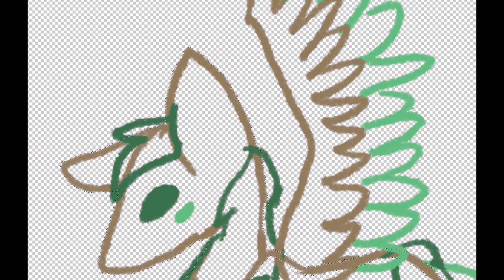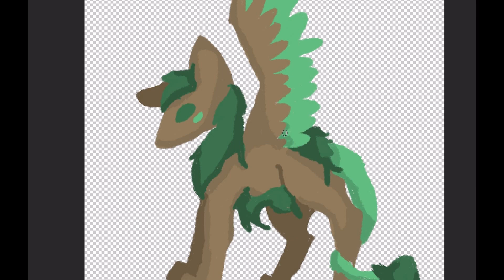Speedpaint: Guardian of The Forest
Ayyyyyy. Another speedpaint! This is a new character, who is currently unnamed, but acts like a protector to Their Forest. This was a quickie warm-up.
Character is mine.
Time Taken: 40 minutes
Programs used: Wacom Intuos tablet
Adobe Photoshop
Adobe Premier
DeviantArt (This picture won't be uploaded onto DA)